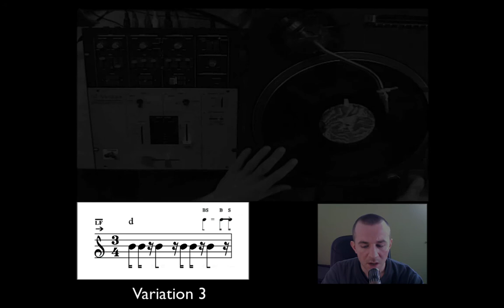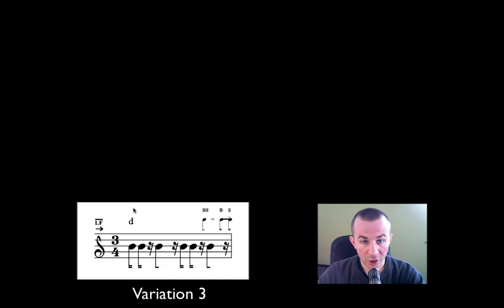Beatcutting-tutorial 3/4 time signature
here are some examples of 3/4 beatz